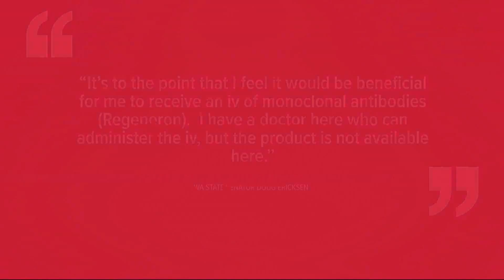Washington state Sen. Doug Ericksen sick with COVID-19 in El Salvador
State Sen. Doug Ericksen of Ferndale says he is sickened with COVID-19 in El Salvador and unable to receive antibody drugs to treat it.